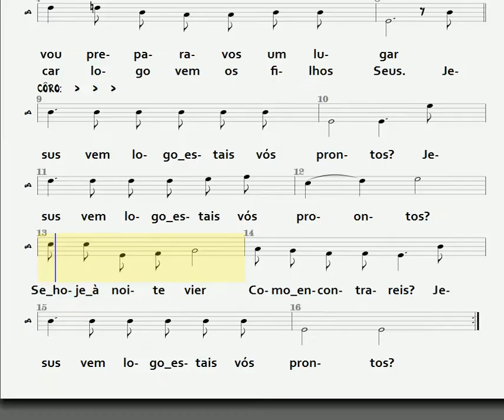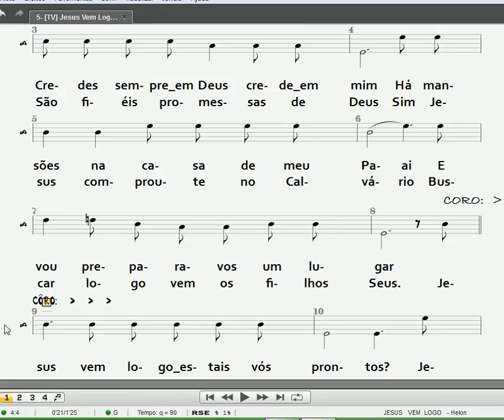JESUS VEM LOGO - BAIXO